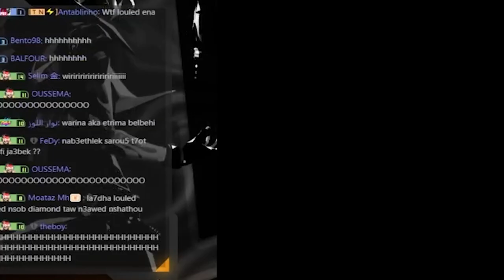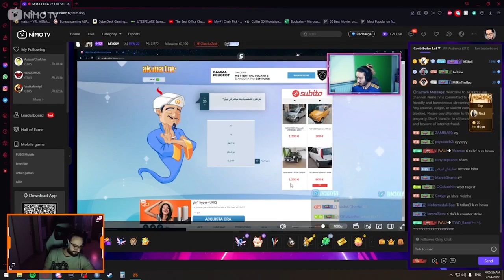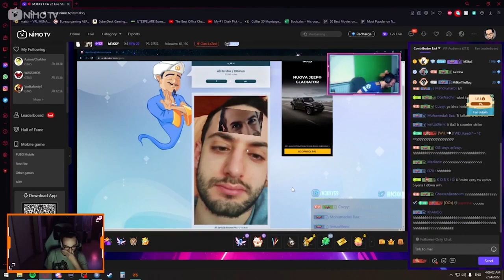Tunisian Highlight (WassimOS- D0wwn- M3kky)